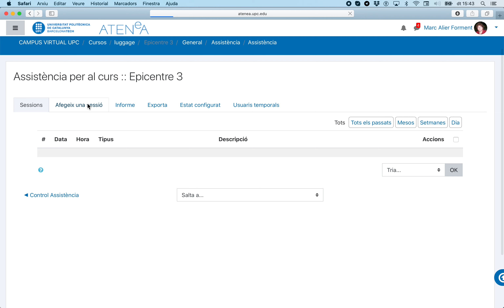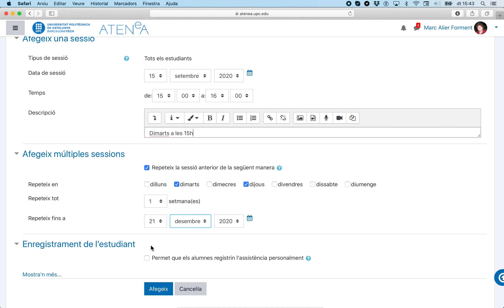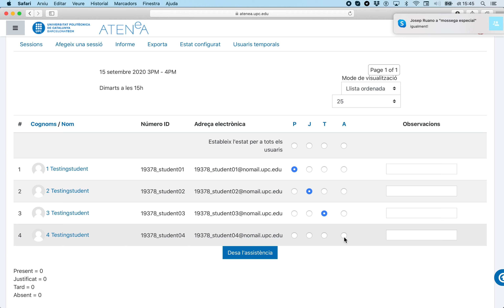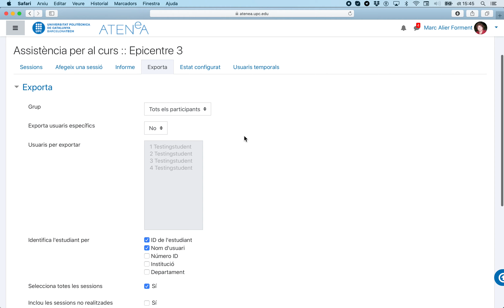17. Assistència a classe [podcast EPICENTRE]